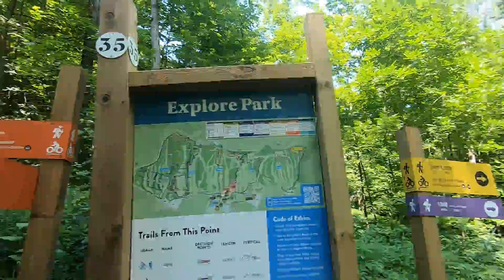Biking at the Blue Mountian Cross Country Trails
Today I will be biking at Blue Mountian